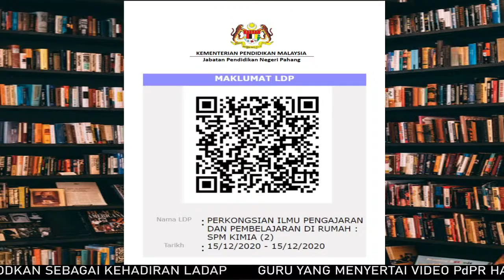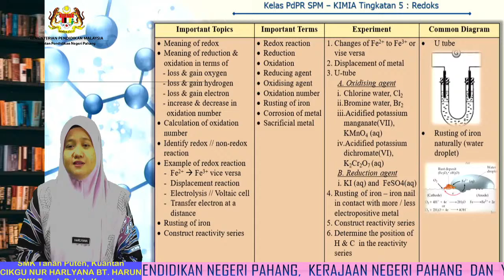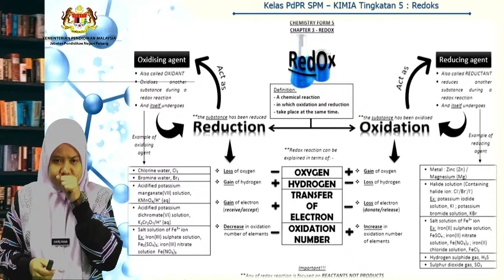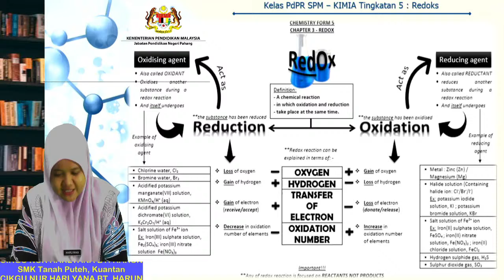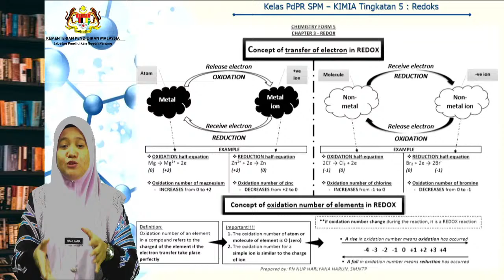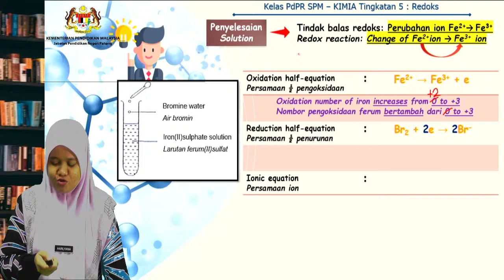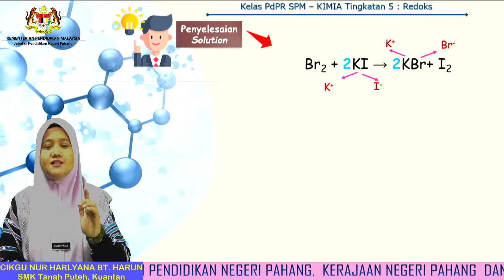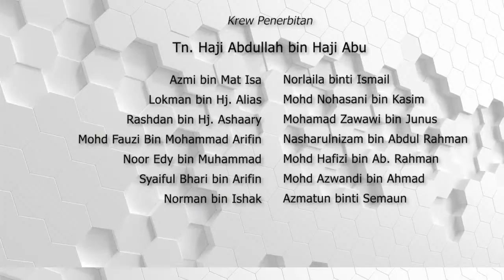(SPM) KIMIA ULANGKAJI SPM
TAJUK : KIMIA ULANGKAJI SPM : REDOKS
DISAMPAIKAN OLEH : Nur Harlyana bt Harun
                                         SMK Tanah Puteh,Kuantan

Terbitan : Sektor Sumber dan Teknologi Pendidikan
                  Jabatan Pendidikan Negeri Pahang